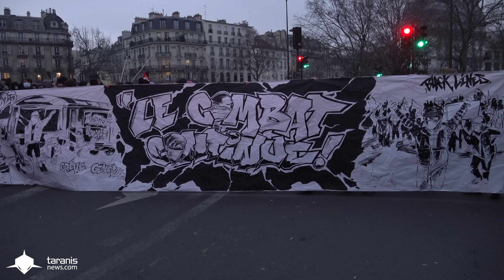PARIS 19/01/2023 • MANIFESTATION CONTRE LA RÉFORME DES RETRAITES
[STORY] MOBILISATION CONTRE LA RÉFORME DES RETRAITES (2023)